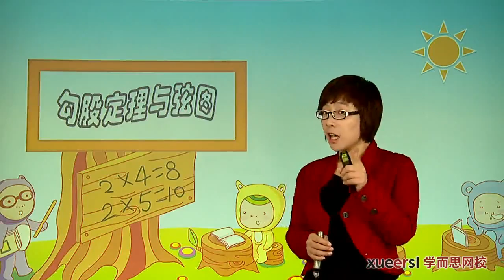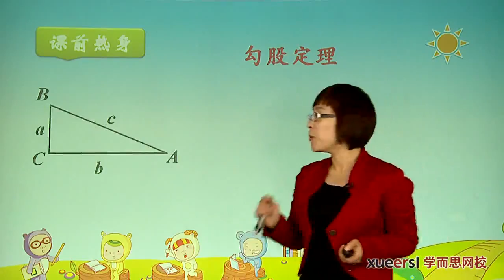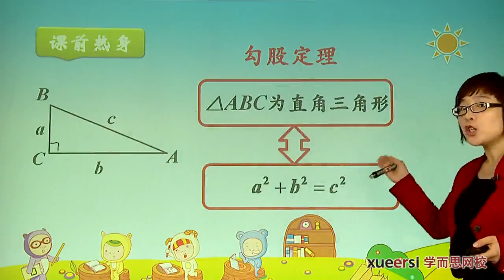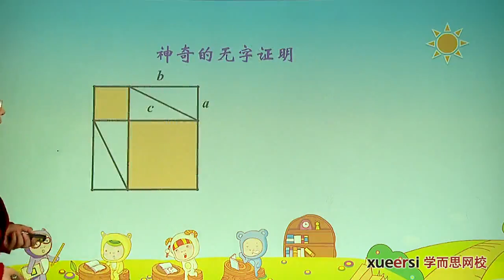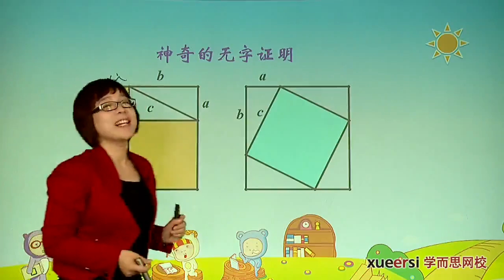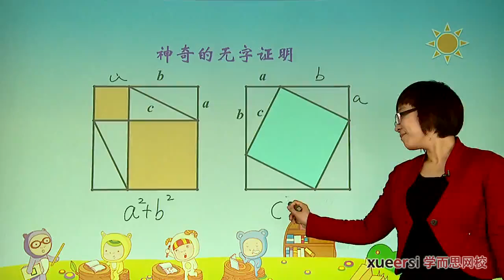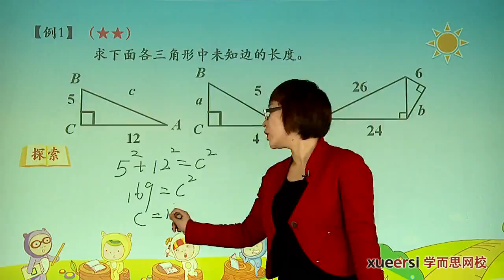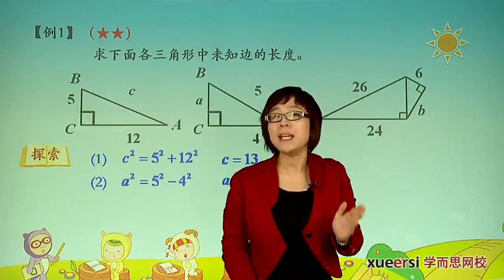学而思 学而思 四年级 勾股定理与弦图例1